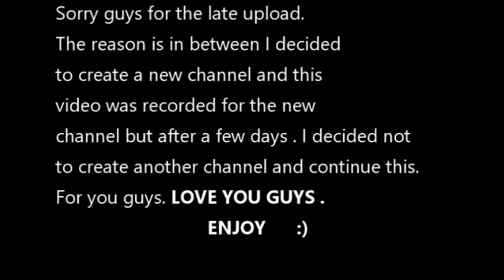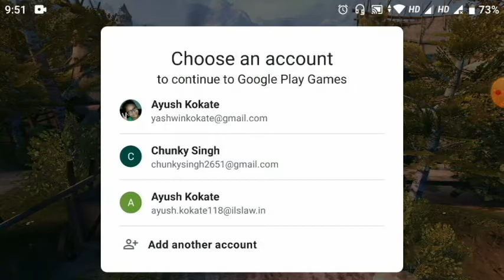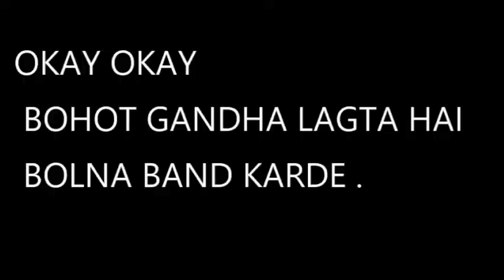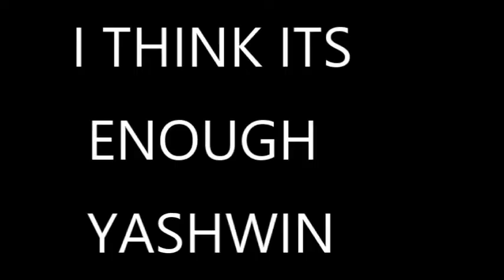Ye Game Hai Ya Movie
IN THIS VIDEO I PLAYED A NEW GAME NAMED IRON BLADE . YOU SHOULD PLAY THIS GAME . WATCH THIS